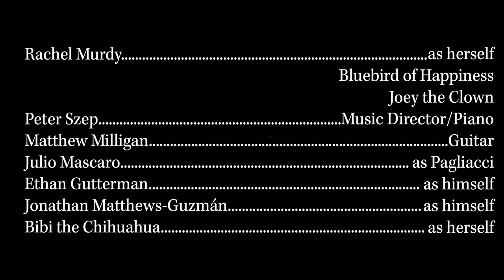Under The Big Top at Don't Tell Mama (August 8th, 2022)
0:00 Opening Credits
2:22 "Maria" Leonard Bernstein and Stephen Sondheim
5:03 "O Colombina" Ruggero Leoncavallo
7:51 "Bluebird of Happiness" Sandor Harmati
10:35 "Tight Rope" Leon Russell
13:22 "Oh! You Circus Day" Edith Maida Lessing and James V Monaco
16:31 "In Regard of Flight" Rich Krueger
21:42 "Wild Billy's Circus Story" Bruce Springsteen
32:00 "Be a Clown" Cole Porter
35:49 "When I'm By Your Side" Henry Krieger
38:50 "Lydia, the Tattooed Lady" Yip Harburg and Harold Arlen
41:30 "The Man on the Flying Trapeze" George Leybourne, Gaston Lyle, and Alfred Lee
45:03 "Is That All There Is?" Jerry Leiber and Mike Stoller
46:04 "Send In the Clowns" Stephen Sondheim
48:49 "It's Only a Paper Moon" Harold Arle, Yip Harburg, and Billy Rose
52:43 "Trapeze" Dia Frampton, David Hodges, David Harris
56:57 "Thunder Road" Bruce Springsteen
1:05:12 "The Man with the Child in His Eyes" Kate Bush
1:10:04 "Wuthering Heights" Kate Bush
1:14:00 "Bertie" Kate Bush
1:18:56 "Hounds of Love" Kate Bush
1:24:22 "Running Up That Hill (A Deal with God)" Kate Bush

Rachel Murdy and Joey the Clown with The Bluebird of Happiness
Peter (Pete) Szep on Piano
Matthew Milligan (Double M) on Guitar
Julio Mascaro as Pagliacci
Special Guests Ethan Gutterman and Jonathan Matthews-Guzmán
Bibi the Chihuahua

Don't Tell Mama in NYC on W 46th St